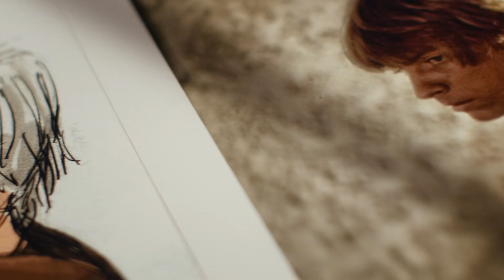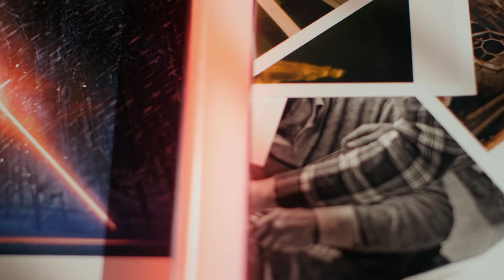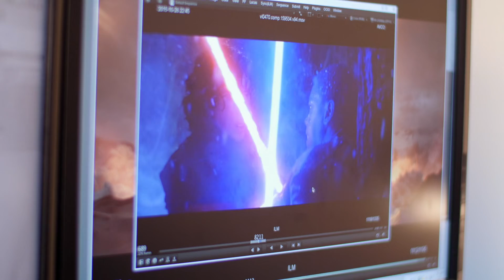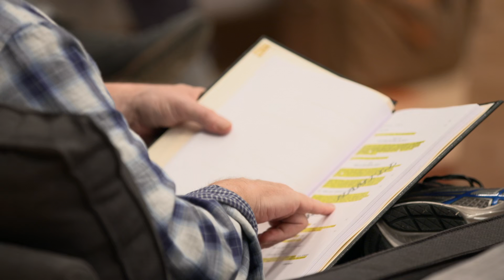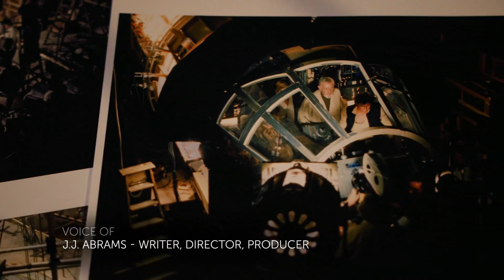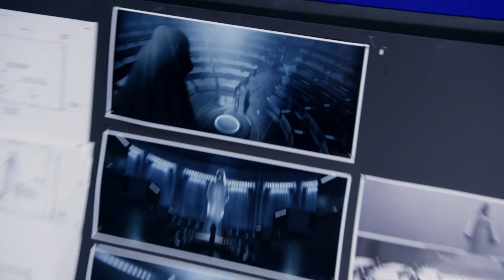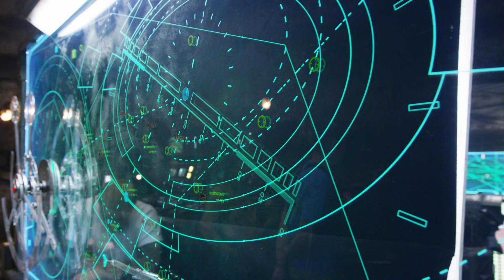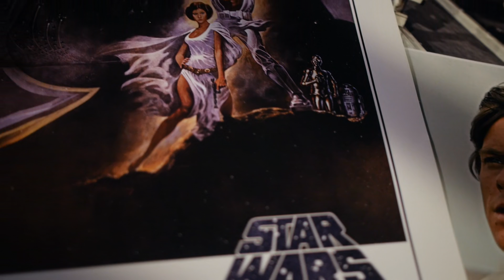Star Wars: Episode VII: World's Worst, Trounce and Thrash Reboot, Sequel, Prequel, Rebrand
As a new threat to the galaxy rises, Rey, a desert scavenger, and Finn, an ex-stormtrooper, must join Han Solo and Chewbacca to search for the one hope of restoring peace.

If you like my content and would like me to upload more, thank you for viewing. I sincerely appreciate your help.